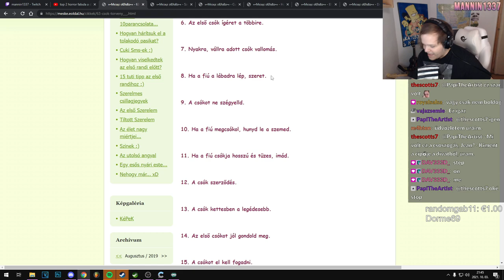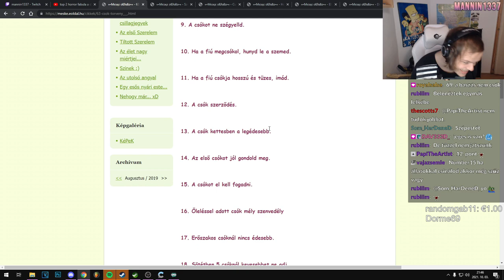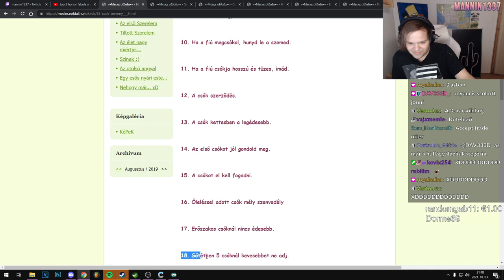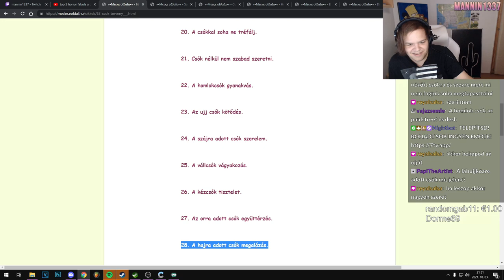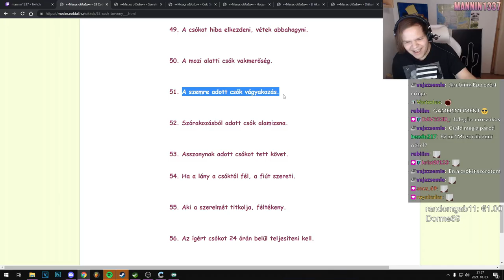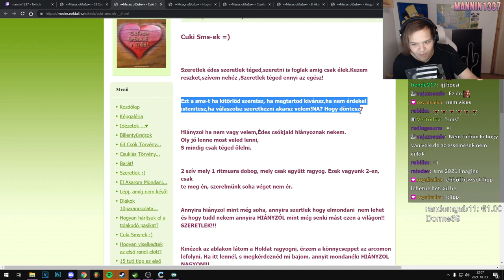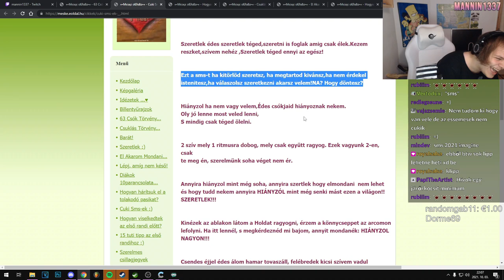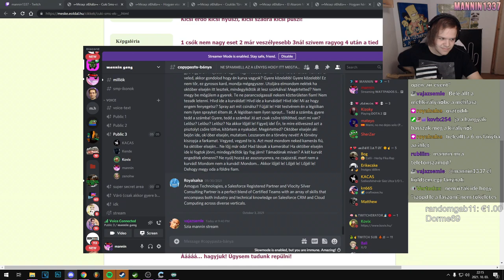A CSÓKOLÓZÁS TÖRVÉNYEI #1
Editor: most én lol